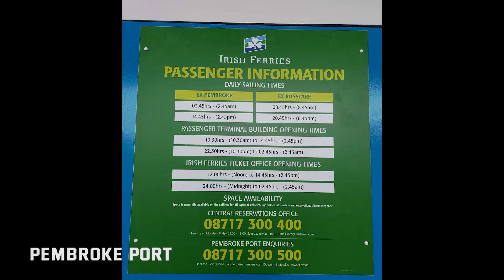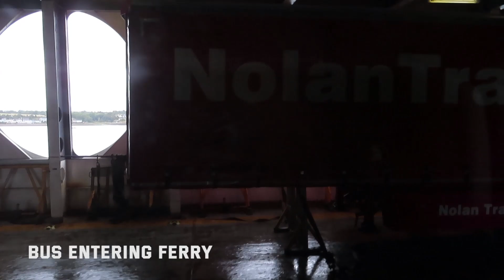UK to Ireland Ferry Ride : Pembroke to Rosslare Europort Irish Ferries !!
Done in September 2022, highlights of ferry travel between Pembroke in the United Kingdom and Rosslare Europort in Ireland!

Refinery, lighthouses, windfarms were the highlight apart from the blue ocean!!